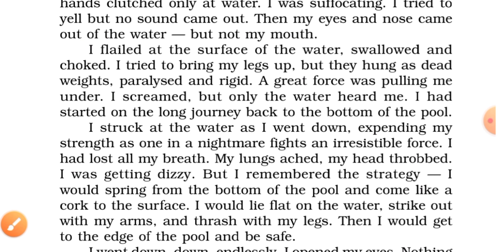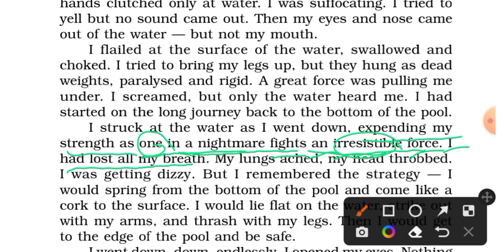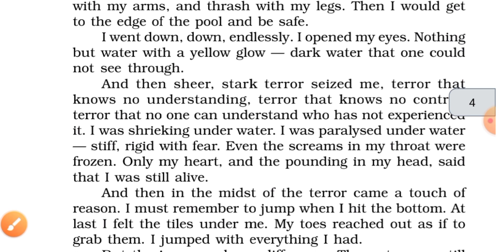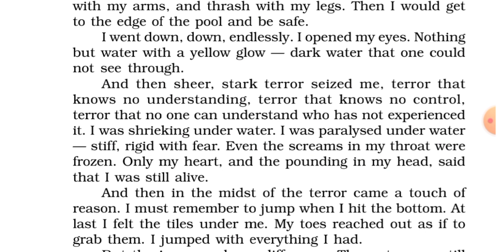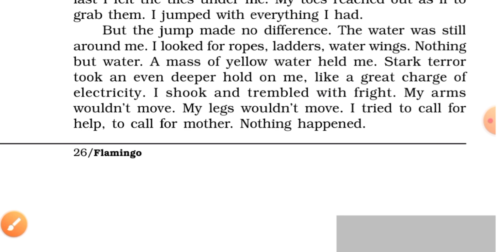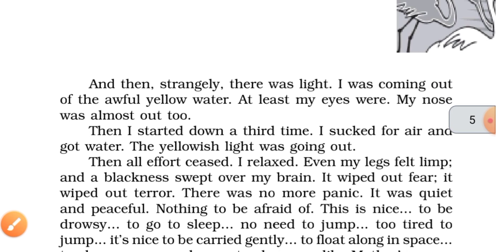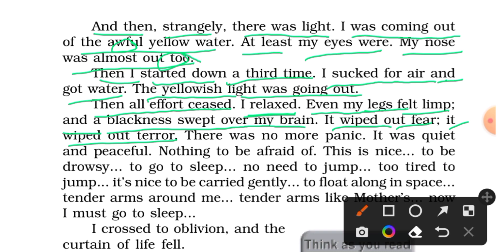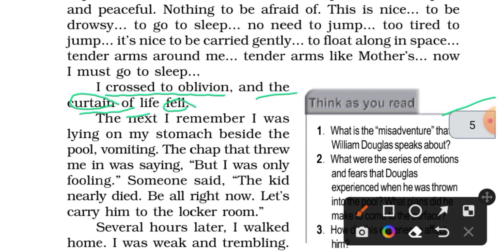Deep Water।Chapter -(3)।Prose। हिंदी explanation।By Abhishek Chauhan Sir।up board exam 2023।class 12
आज की क्लास में हम हिंदी explanation को समझेंगे Prose के Chapter - 3 के। यह इस chapter का part (2) है।
Deep Water। के हिंदी explanation को हम बहुत ही आसान तरीके से समझेंगे।

अगर आप चाहते हैं Topper 's batch 2023 में फ्री एडमिशन लेना तो अभी कॉल / whatsapp करें; 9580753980.
👉 Topper 's Batch 2023 की facilities;
1. पूरे sllyabus का Pdf notes
2. Daily Classes
3. Daily होमवर्क
4. weekly test etc.
💖💖 अब टॉप करने की बारी आपकी 👏👏💐

Deep Water।Chapter -(3)।Prose। हिंदी explanation।By Abhishek Chauhan Sir।up board exam 2023।class 12।class 12।narayana institute।abhishek chauhan।abhishek।ashish singh lectures।shubhamlecture।shubham classes।maths by abhishek sir।up board classes। hindi explanation।up board exam 2023।viral video